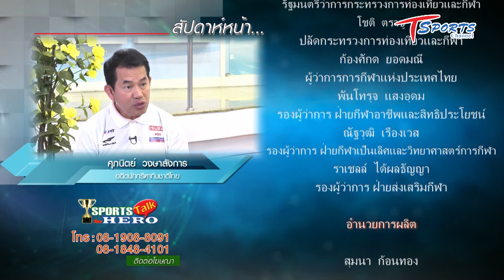Sports Talk The HERO [ พ.อ.อ.วิสุทธิ์ กสิยะพัท ] ย้อนหลัง T-Sports Channel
" พ.อ.อ.วิสุทธิ์  กสิยะพัท " อดีตสุดยอดนักกีฬาจักรยานทีมชาติไทยเหรียญทองซีเกมส์ พบกับเขาได้ในรายการ Sports Talk The HERO รายการกีฬาสำหรับเด็กและเยาวชนที่มาพร้อมกับความภาคภูมิใจของนักกีฬาทีมชาติไทย ออกอากาศ วันอาทิตย์ที่ 18 กรกฎาคม 2564 เวลา 13.30 น. ทาง T-Sport Channel